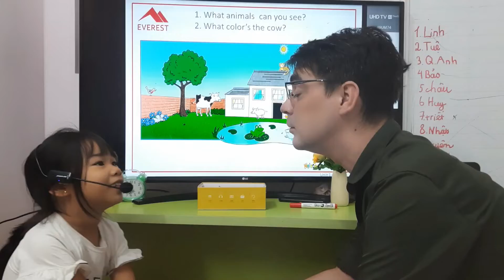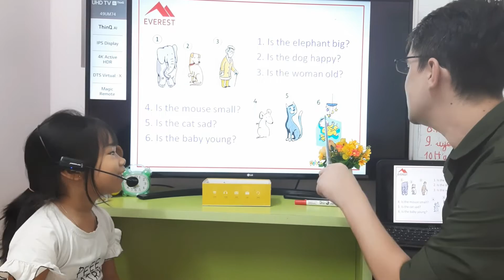SG164 CHAU 17102022